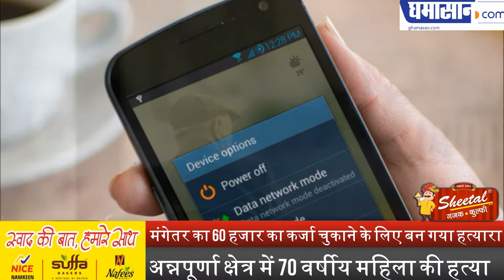मंगेतर का 60 हजार का कर्जा चुकाने के लिए बन गया हत्यारा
अन्नपूर्णा क्षेत्र में 70 वर्षीय महिला की हत्या | Ghamasan News is India's Biggest Hindi news Portal.